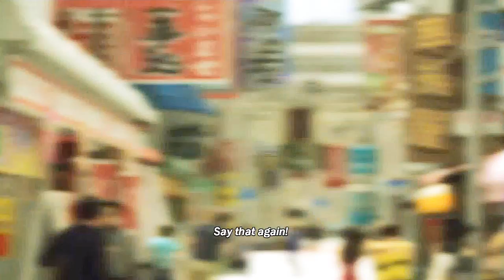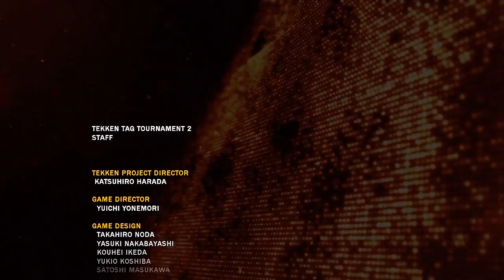Tekken Tag 2 Final Boss and Asuka kazama Ending*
Yay i finally have tekken tag 2 and i made this video playing the last boss :)
If ya play with a tag partner, ya get *Preeminent Partner* Achievement::P

My characters: Asuka kazama and Lili :)